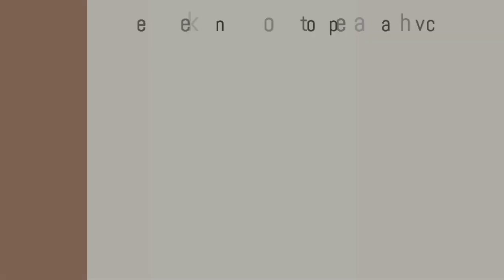Shi Yuqi x Berliana MV Novel Victory Seven Badminton Fiction/ Backsong Ryeowook x Tiara Andini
Victory Seven, novel romance-sport. Berkisah tentang Asiya Soraya tunggal putri Indonesia yang ingin menjadi juara dunia. Di tengah perjalanannya yang berliku, romansa pun terjalin antara dirinya dan Xin Yuqi, tunggal putra dari China.

Selengkapnya dapat dibaca di novel Victory Seven. Order melalui shopee/tokopedia/wa 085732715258
Versi ebook juga dapat diorder lewat google playbook search: Victory Seven

Mari menghalu tentang badminton